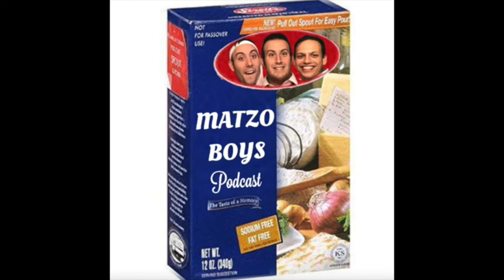Matzo Boys Podcast: Episode #23. "Bored Games”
After a brief break to spend some time with the Matzo Girls, your Boys are back! Let's all play a board game, if we can decide on which one to play.